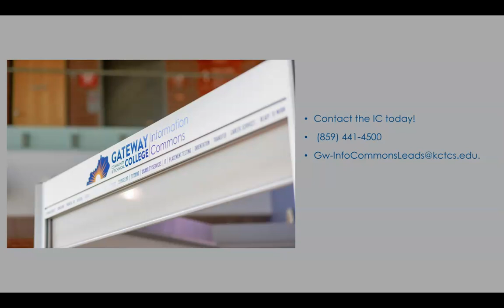Steps for Success Day 4